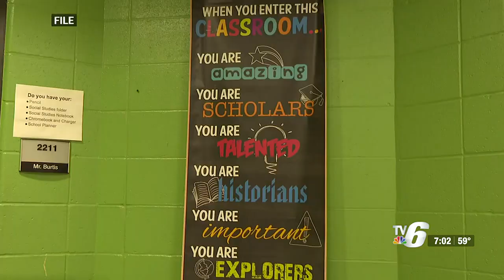Gov. Whitmer signs $24.3 billion state education budget including free school meals, expanded fre...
The budget includes $611 million to increase per-pupil funding by 5%, which is an additional $458 per student.